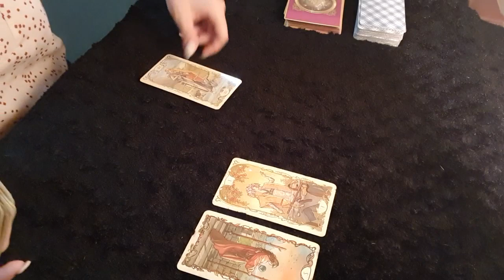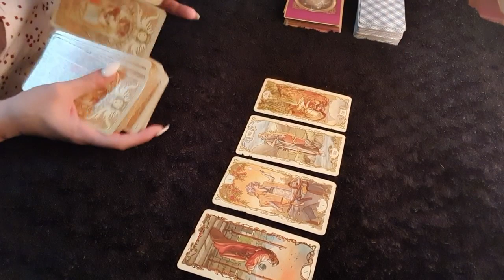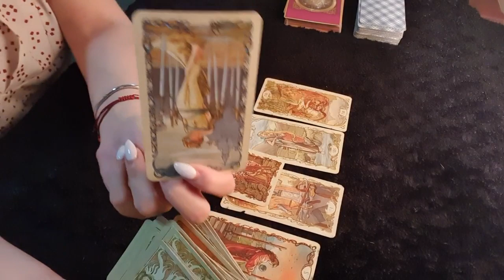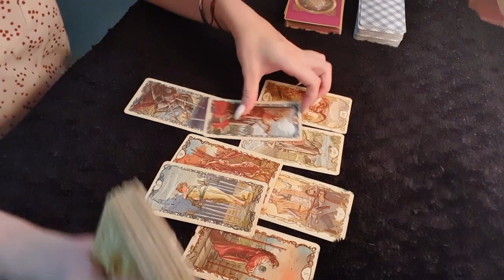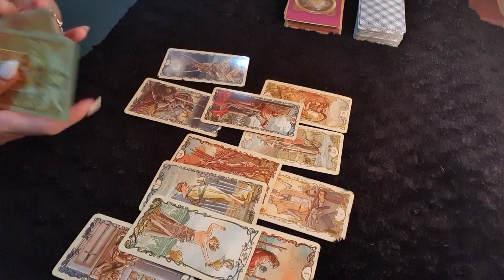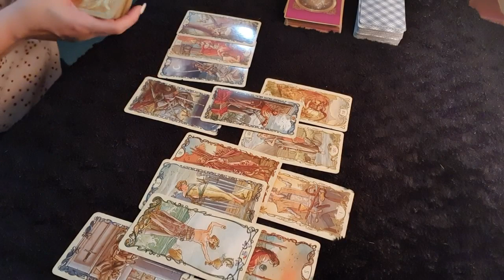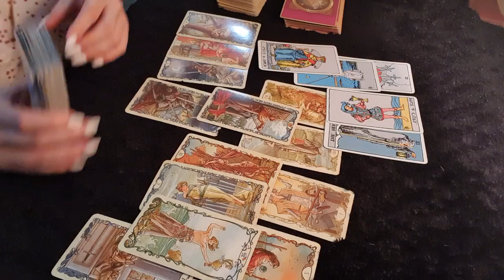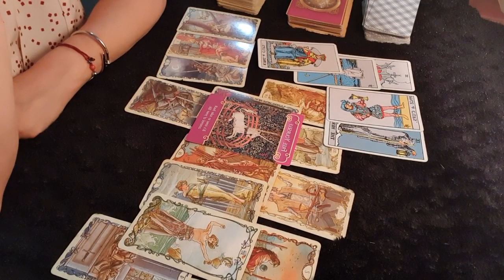TAURUS LOVE ~ 22-24 NOVEMBER Weekend ~ They remind you of your ex.... ❤